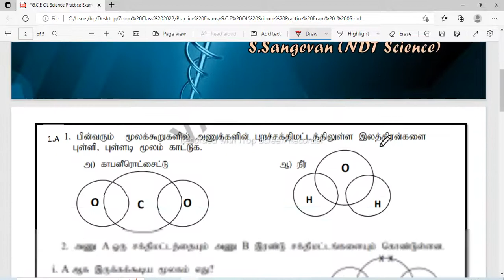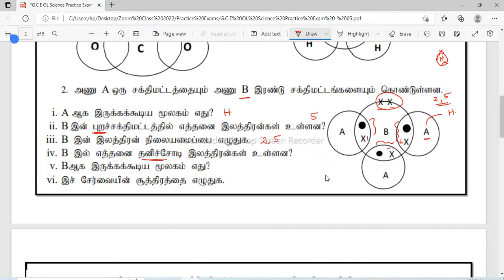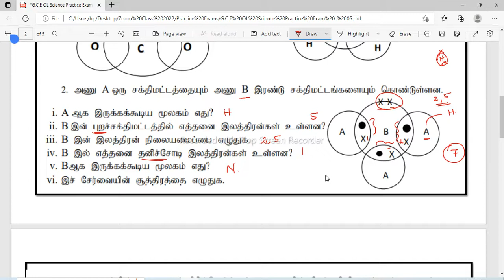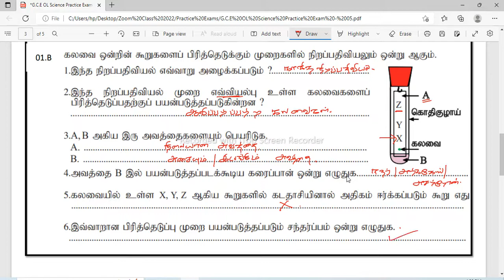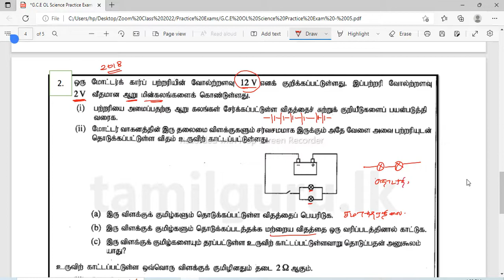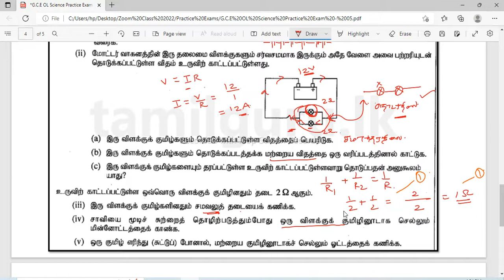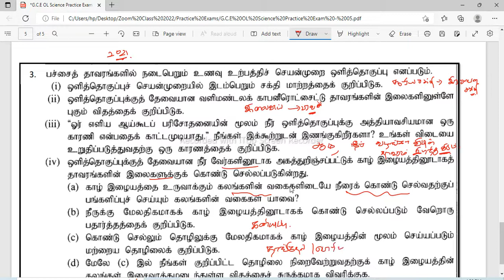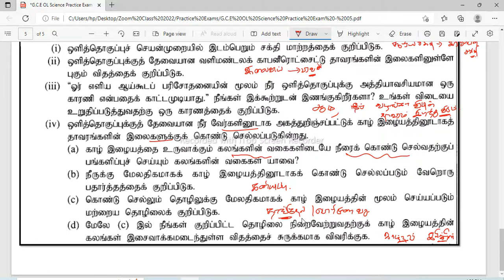G.C.E O/L Science | Practice Exam 05 | 2022(2023) Science Tamil medium | Paper Explanation Video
G.C.E O/L Science
2022 Exam batch Practice Exam 05
S.Sangevan
NDT Science

 தரம் 11  மாணவர்களுக்கான நிகழ்நிலை வகுப்புக்கள்

👉Power Point Presentation வடிவில் கற்பித்தல்

👉தேவையான சந்தர்ப்பங்களில் Animations , Videos மூலமான விளக்கங்கள்

👉தரம் 10 பாடங்களை மீட்டுப்பார்க்கும் முறையில் Paper Class

👉ஒவ்வொரு பாடங்களும் முடிய அவ்வலகில் இடம்பெற்ற கடந்தகால வினாத்தாள்கள் செய்து விடப்படும்

👉வாராந்தம் பயிற்சி பரீட்சைகள் ஒவ்வொரு சனிக்கிழமையும் இடம்பெறும்.

தரம் 10,11 மாணவர்களுக்கான நிகழ்நிலை வகுப்புக்கள் இடம்பெறுகின்றன. ஆர்வமான மாணவர்கள் இணைந்து கொள்ள முடியும்.

இணைந்து கொள்ள உங்கள் பெயர் வகுப்பு பாடசாலை மாவட்டம் என்பவற்றை குறிப்பிட்டு 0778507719 என்னும் WhatsApp or viber இலக்கத்திற்கு அனுப்பி வையுங்கள்.

கட்டண வகுப்புக்கள்